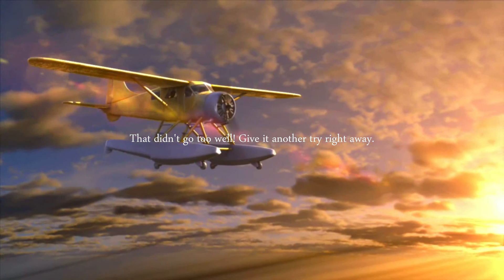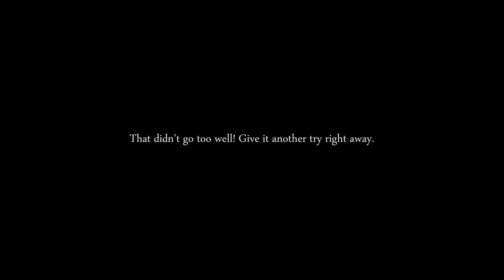Lost Horizon 2 - Walkthrough - Chapter 1: Behind Enemy Lines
In the shadow of the Cold War, Fenton Paddock is facing the hardest fight of his life. While the tensions between the superpowers threaten to tear the world apart, the British soldier has to save his family that has been caught by powerful enemies. His adventure leads Fenton far beyond the Iron Curtain and finally onwards to mysterious, uncharted territory. He has to finally face the dark powers of his past and learn what it means to take on responsibility.

• Legendary and mystical – Our Hero Fenton Paddock joins a new thrilling adventure in the shadow of the Cold War of the 1940s and 50s. On an exciting journey across the continents Fenton encounters new allies and obscure dangers which hold their own secrets
• Colorful and hand-crafted – Thanks to the Unity 5.0 3D Engine the developers created a vigorous and rich 3D World with a love for detail which the the Players can dive right into. At the same time all the zones keep their hand-crafted charm which fans of the genre love and enjoy so much
• Intuitive and challenging – open doors, pick locks, combine different components… the Game comes with a lot new haptic features which puts the Player right into the middle of what is happening around him and always calls the player to action. In Addition to this brand-new features, a variety of tricky and challenging new puzzles and puzzle types are waiting to be solved